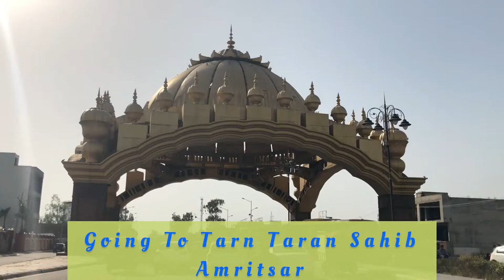Tarn Taran Sahib | Gurudwara Tarn Taran Sahib History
Tarn Taran Sahib | Gurudwara Tarn Taran Sahib History hari singh vlogs.

You can see in this video historical Gurudwara Tarn Taran Sahib. Gurdwara Sri Tarn Taran Sahib is a Gurdwara established by the fifth Guru Guru Arjan Dev ji in city of Tarn Taran Sahib Punjab India. The site has the distinction of having the largest sarovar water pond of all the Gurdwaras. It is famous for the monthly gathering of pilgrims on the day of Amavas  a no-moon night It is near Harmandir Sahib.

Dosto aap is vlog main Gurudwara Sri Tarn Taran Sahib ji ke darshan kro ge Gurudwara Tarn Taran Sahib Punjab main City Tarn Taran main hai. Yeh Gurudwara Sahib Guru Arjun Dev ji ne banwaya tha aur Gurudwara Tarn Taran Sahib ka srovar sbhi Gurudwara Sahib se ke srovro main bdda hai.yeh Gurudwara Sahib Harminder sahib ke pass padta hai dosto aap is vlog main Gurudwara Sahib ke darshan kro ji.

🔶My Gear for my videos👇👇

🔷My Mic

🔷My Tripod

🔷My laptop

🔷My Phone

Tarn Taran Sahib
Tarn Taran city
Punjab India